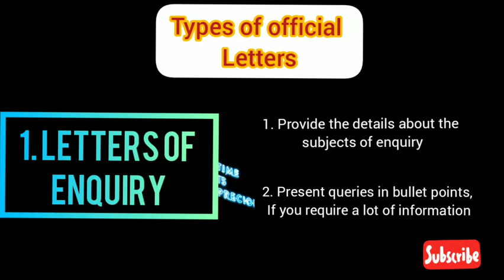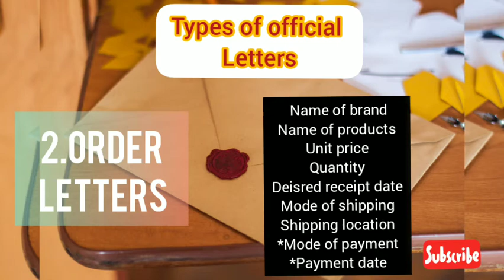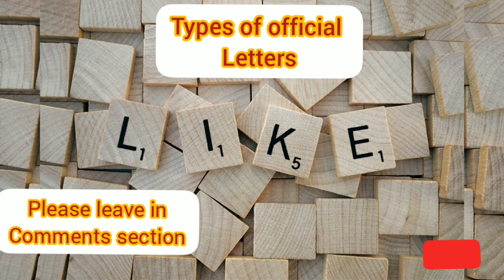Types of letters|Enquiry letter|order letter|complaint letter|Clearly explained in detail|Tamil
Hi friends,

     In this video, we are going to see about 4 types of letters
1. Enquiry letter
2. Order letter
3. Complaint letter
4. Return to complaint letter

* Important information to be disclosed in those letters.

These things are going to be explained in detail in this video...

If any queries arises, please leave in the comments section.